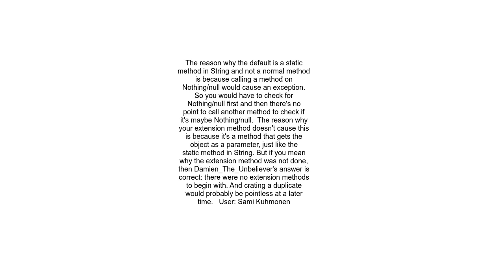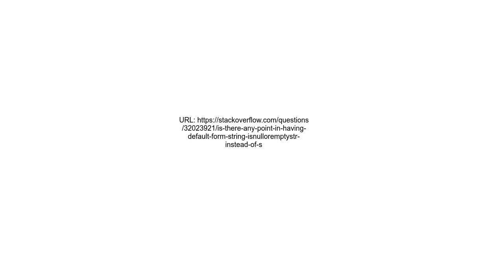Is there any point in having default form String IsNullOrEmptystr instead of str IsNullOrEmpty